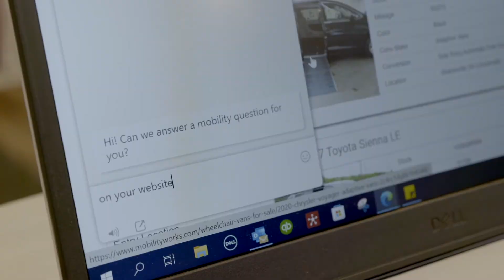Find Your Mobility Solution Through MobilitySelect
At MobilityWorks, we make finding the right mobility solution easy through MobilitySelect. Whether you call us from the comfort of home, chat with us online or stop into one of our stores, we’ll pair you with your very own Certified Mobility Consultant who will be your single point of contact throughout your entire experience with MobilityWorks. They will assist you with:

-Scheduling an Appointment
-Individual Needs Analysis
-Vehicle Selection
-Purchasing Your Vehicle and Accessories
-Delivery and Setup
-Flexible Service Options and After Sales Support